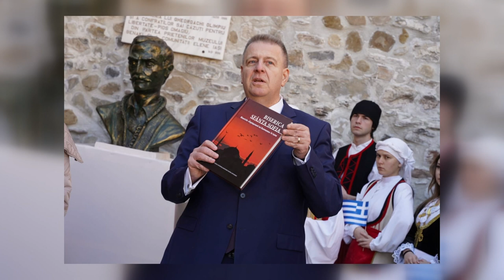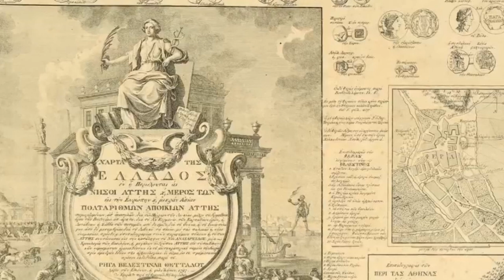Comunitatea elena Onești, prezenta la comemorarea eroilor Greciei de la Manastirea Secu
În cadrul seriei manifestărilor dedicate Zilei Naționale a Greciei, reprezentanții Uniunii Elene din România, în frunte cu Președintele UER, prof.univ.dr.ing. Dragoș Gabriel Zisopol, deputatul minorității elene în Parlamentul României, s-au deplasat în județul Neamț, la Mănăstirea Secu.

A fost adus un pios omagiu eroilor greci căzuți în luptele pentru câștigarea independenței statului elen, începute în anul 1821.

Comunitatea Elena din Onesti a fost si ea prezentă sambata 18 martie alaturi de alte comunități  ale Uniunii Elene din România, la comemorarea eroilor Revolutiei din 1821.

Mai multe detalii aflam in minutele urmatoare de presedinta comunitatii elene din Onești Cristina Chiriacopulu.

Reamintim telespectatorilor noștri că la Mânăstirea Secu o formațiune a eteriştilor condusă de lordache Olimpiotul şi Ioan Farmache ajunsese în Munţii Neamţului decizând să continue lupta în iulie 1821. Noua conducere a Patriarhiei Ortodoxe de la Constantinopol în mod paradoxal ceruse grecilor numiți „apostaţi şi haini“ să se „trezească, pentru Dumnezeu“ și să se supună Imperiului Otoman.

Eteriștii au reușit să reziste aproape două luni la Mânăstirea Secu, până în toamna anului 1821.

După aproape două luni de rezistenţă, Iordache Olimpiotul s-a aruncat în aer cu tot cu pulberăria de la Mănăstirea Secu. Farmache, alături de 20 luptători şi trei călugăriţe, a fost luat prizonier. Turcii l-au legat pe Farmache în lanţuri, l-au purtat pe jos spre Iaşi pentru ca apoi să fie trimis la Constantinopol.
Așadar, lupta de la Secu i-a găsit laolaltă atât pe greci cât și pe români, atât pe mireni cât și pe călugări.